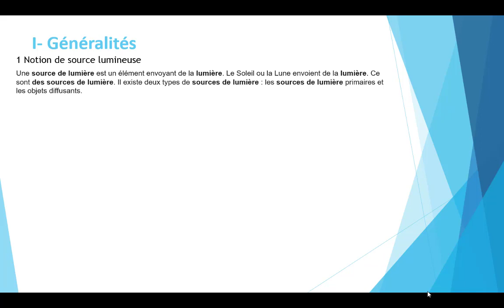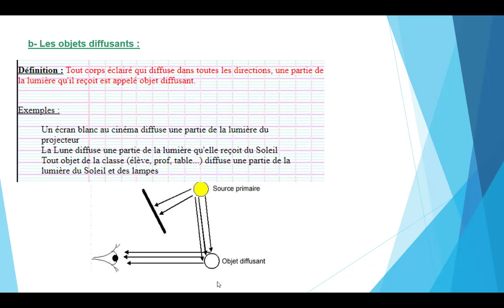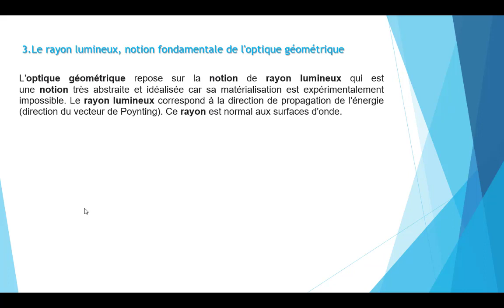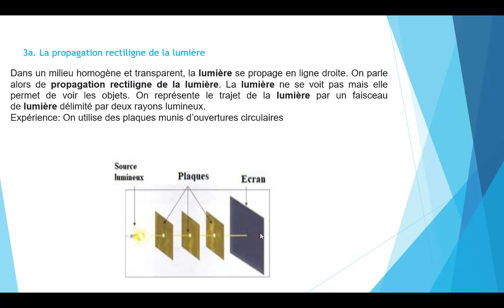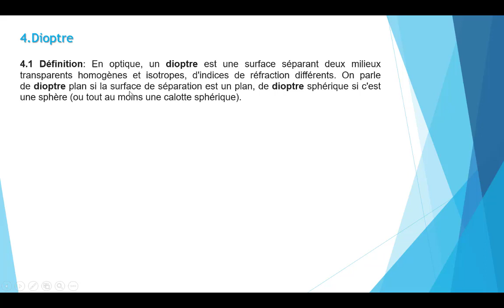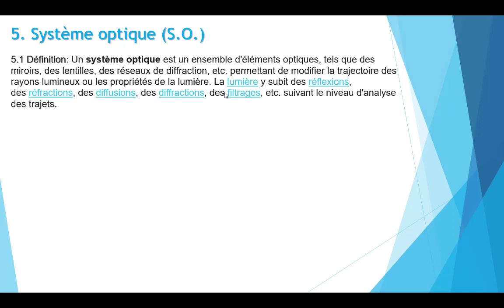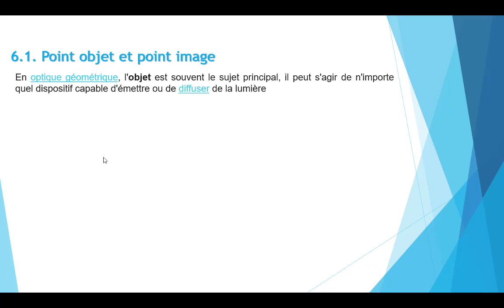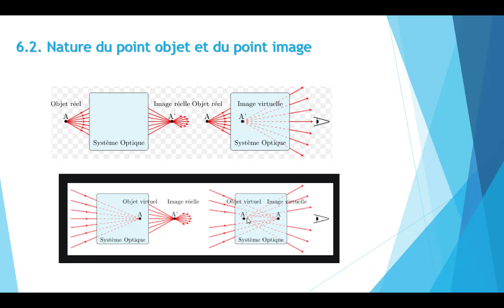Optique géométrique Généralités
Physique S1 optique géométrique: Résumé de cours et exercices corrigés licence L1 MI - ST- SM -GAT- GEOL